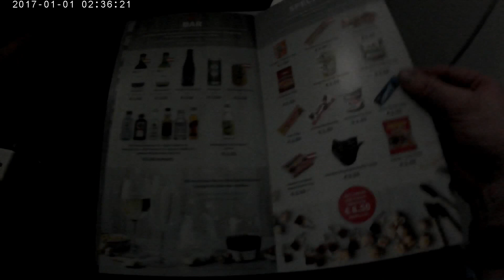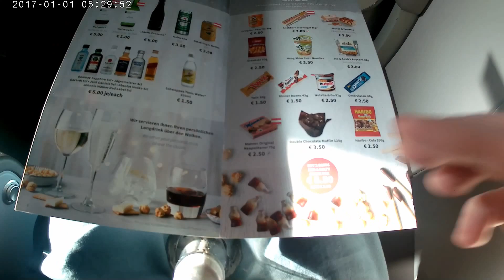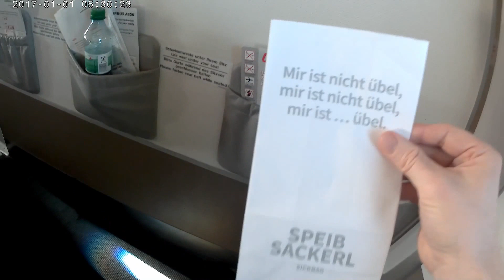Tripreport, Reisebericht, Flugbericht [Deutsch] Laudamotion DUS - LPA 2019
Willkommen zu meinen Flugbericht.
Am 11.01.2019 sind wir mit Laudamotion von Düsseldorf nach Gran Canaria im Tarif Flexi Plus gereist.

Ich bitte euch, die Tonqualität an einigen Stellen zu entschuldigen. Eine der beiden Kameras ist neu und das Ergebnis war erst nach Rückkehr von der Reise zu sehen bzw. hören.

Besucht auch meine Seite dort findet ihr zusätzliche Reiseberichte etc.

Über eure Kommentare freue ich mich und stehe auch euren Fragen offen gegenüber.